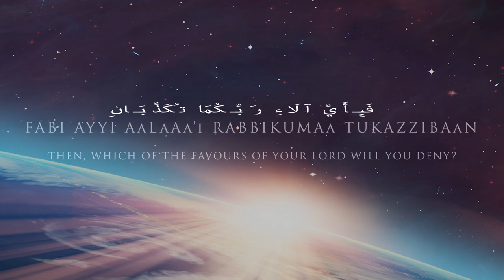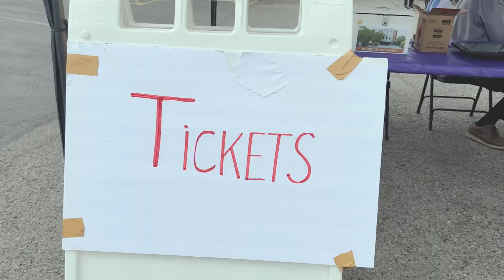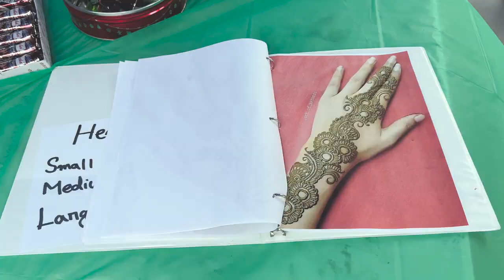EID CELEBRATION AT ISLAMIC CENTER OF KENT SEATTLE AMERICA MOSQUE MASJID | CINEMATIC VIDEOS SEATTLE